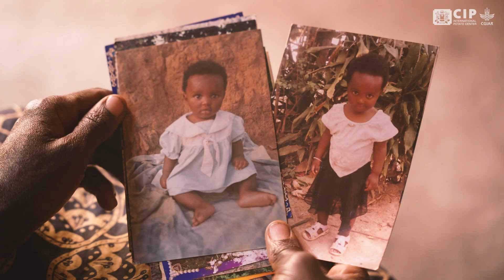Secure Harvest: Roots, Tubers and Bananas in Africa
By 2050, Africa's population is expected to double, raising urgent questions about how to feed millions more people on a continent where one in five are already undernourished. Are root, tuber, and banana (RTB) crops the key to future food security? Chantale Vumilia, a Congolese refugee in Uganda, relies on these resilient crops for survival. How can these crops, which require fewer resources and provide essential nutrients, help address Africa’s food crisis? What scientific advancements are being made to boost RTB yields? And how do smallholder farmers fit into this potential agricultural shift?